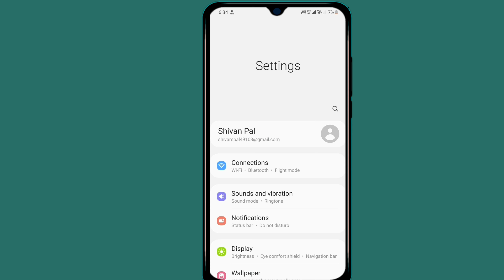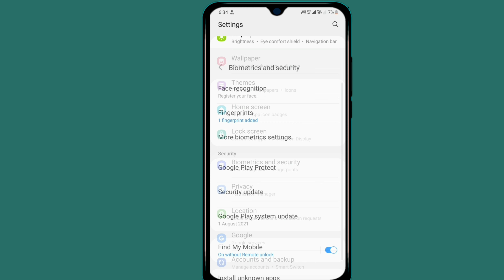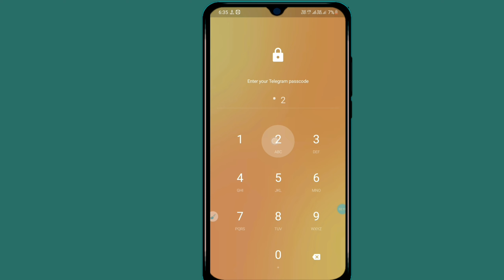telegram se fingerprint lock kaise hataye || telegram fingerprint lock kaise tode